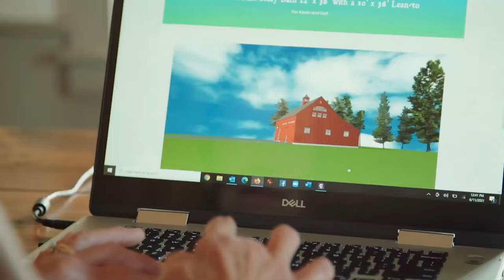5 Lies About PREFAB BARNDOMINIUMS [April 2024]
5 Lies About Prefab Barndominiums [April 2024]
Learn everything you need to know about transitioning to off-grid living
00:53  “Prefab Homes are a NIGHTMARE to Insure!”
01:57 “Prefab Homes DON’T Hold Their Resale Value!” / "Prefab Barndominiums Depreciate IMMEDIATELY After They’re Built!"
03:20 “Prefab Homes and Barndominiums Won’t Work With My HOA.”
04:08 “Prefab Homes/Barndominiums are Cheaply Made to Be ‘More Affordable’!” —
05:25 “It’s IMPOSSIBLE to Finance Prefab Homes and Barndominiums
1. “Prefab Homes are a NIGHTMARE to Insure!” — The truth is - it’s no more complicated than any other traditional home... It’s just a little different than you might be used to. This usually comes from the understanding that manufactured homes are more difficult to insure, and the insurance is generally a bit more expensive. You’re not typically able to insure them while they’re being transported, built, set, and finished - but the coverage are the same as traditional homes. This includes dwelling and personal property coverage and liability protection; HO-3 policies are the most common type, which are all-risks coverage for the home; they cover your home at its replacement cost and your personal property at cash value. These protect against any losses that are not explicitly excluded. This is pretty all-encompassing, but you can always customize your policy - even with quirky, off-beat homes like these. The bottom line is that they aren’t a nightmare - you might just have to parse through a little more paperwork than you’re used to.

2. “Prefab Homes DON’T Hold Their Resale Value!” / "Prefab Barndominiums Depreciate IMMEDIATELY After They’re Built!" — So, the actual term “Prefabricated home” is where this myth came from—at least, the strange, "lesser" vibe that the term comes with. Whether or not it was true when the term first came into the general lexicon is unclear; it’s definitely not true now - and likely hasn’t been true any time since the mid-90s, to be frank. With insane tech-based advancements in construction and building, prefabricated is the build process to beat. These components are built and constructed in temperature-controlled environments and can go up in as short as weeks, if not just days. These homes are, in turn, built with high-quality, top-grade materials, meaning they stand the test of time. People who say this have a mindset where they’re stuck in the past—they don’t realize just how much prefab homes and barndominiums can really stand to offer and just how strong these off-beat and interesting options truly are in a sea of bland, cookie-cutter dwellings. People like new - and that's probably why you're looking into barndominiums, to begin with... right? A fresh take, a fresh start - all your own, in style, build, and more.

3. “Prefab Homes and Barndominiums Won’t Work With My HOA.” — The truth is, every HOA and HOA leader is a little different. There’s no hard-and-fast rule regarding whether or not HOAs will allow “prefabricated homes.” However, many places will allow you to have one if it's built on-location rather than shipped in pre-built, while others simply require you to place the home on a foundation. Checking with your individual HOA rules and guidelines will make this a straightforward process - and if there isn’t anything outlined, it never hurts to ask! Prefab barndominiums come in all shapes, sizes, and styles—meaning even the pickiest of HOAs could also work for your new home. With the right coat of paint, an add-on garage, and a solid foundation... Anything is possible.

4. “Prefab Homes/Barndominiums are Cheaply Made to Be ‘More Affordable’!” — Nobody wants a “cheap” home - less, sure, but cheap? This makes it sound like it’s made using subpar materials, making it cheap to buy - but they don’t last. The thing is, often, due to the streamlined nature of these builds, they can be built with higher-grade material and constructed quickly with less labor, causing costs to be lower. They aren’t “cheap” in the way you might want to think - they’re less expensive than their “traditional” home counterparts, costing roughly 10-35% less than a regular or more 'traditional' home build - for a lot of reasons, but often its simply because they're streamlined and straightforward to produce.